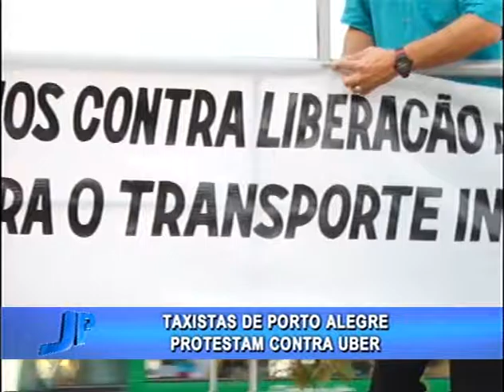Taxistas da Capital protestam contra o Uber | Jornal da Pampa | 050716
Taxistas da Capital protestam contra o Uber.